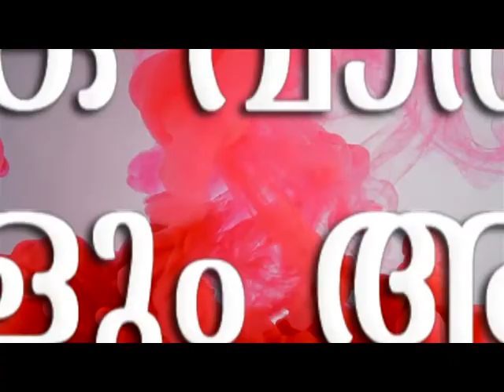ലോറി ഡ്രൈവറോട് ക്ഷോഭിച്ച സംഭവം;വിവാദമാക്കേണ്ട കാര്യമില്ലെന്ന് പി.കെ ശശി എം.എൽ.എ.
ലോറി ഡ്രൈവർ തന്റെ തെറ്റ് സമ്മതിച്ചെന്നും പി.കെ ശശി എം.എൽ.എ.